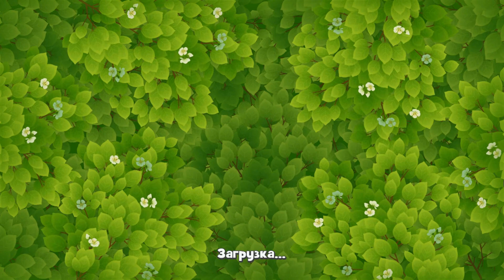GardenScapes level 9084 🌱 Playrix HD